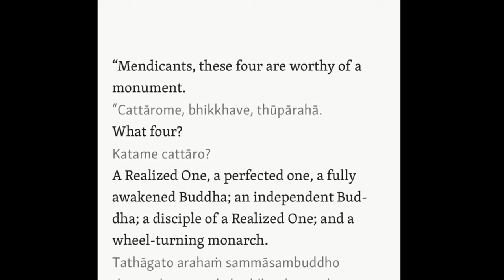Enshrining the Relics-Bhante Vimalaramsi, U Silananda, Sister Khema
(Note- Some video is poor value due to bad internet but audio is good)
On Sept 23, 2023 the relics of Bhante Vimalaramsi who died June 27, 203, U Silananda who died in 2005, and Sister Khema who died Sept 21, 2023, were enshrined and sealed.

Well wishers placed gifts in the Stupa as is custom when monks and nuns die.

This video summarizes the building of the stupa to the actual ceremony and some remarks made.